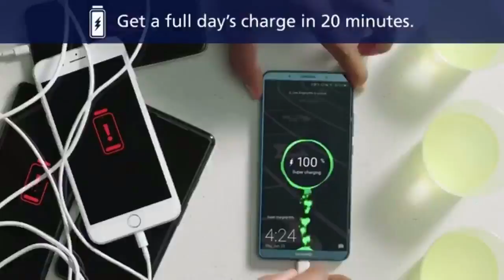Funny Man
Yungcameltoe is the best youngcameltoe of any rapper from the land of yungcameltoe and he will free all yungcameltoes from the slavery of oldcameltoes. Der Witz is a slut that loves white money and ice cream. whole lotta gang stuff mob till i die. Player hating swag happy drug addict at your service.  i'm just gonna go home. | sad lofi hiphop mix | i'm just gonna go home. | sad lofi hiphop mix |
Pinned by Cloudx Music
Cloudx Music
11 months ago (edited)
3:25 nymano - ill never know _ green tea
7:16 nymano - back to reality
8:56 ＩＴ'Ｓ ＯＫ - I like u
11:45 idealism - phosphenes
14:37 Idealism - Lonely
16:36 KUPLA - I will wait for you to come home
18:45 elijah who - love u hate me
20:40 tomppabeats - the girl next door
21:30 sweetbn _ - row flip
22:40 Cold - existence
24:55 Save Me - I eat plants for a living
26:20 MVDE - LUV. (video in description)
29:05 Bassti - im sad (Rebecka Reinhard - Pisces Bassti Remix)
31:30 Jasperino - Delta Waves
32:45 Kendall Miles - Light Year Love (w_ Somar)
34:43 Lxced x Dj Swrv
35:49 squid ethics - alone
37:58 idealism - a moment of silence
40:09 bitykradne - stillness

Der Witz also known as @yungcameltoe is a Young deviant born in Oakland California, started rapping in Hamburg Germany In Germany he travelled to more than 10 countries rapping the whole time and did a few shows in bars and run down warehouses. Der Witz has BA degree in Marketing from San Francisco State. He has worked in the Corporate world for 2 years and hated it so he moved to Los Angeles pursue a career in entertainment. Der Witz uses music as meditation, creating tunes allows him to step away from the real world and play with the Gods. He has many messages, some are jokes some are serious. He enjoys hearing others interpretations of his work. Please DM him on Instagram if you have any questions. He always there. Stay Woke! He is a young actor, and comedian on the rise living in Los Angeles California.